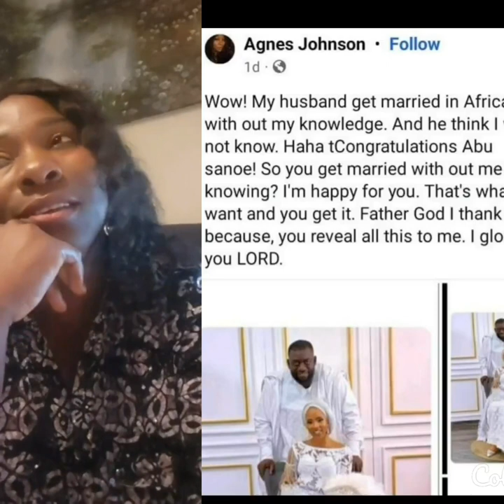US-based Liberian woman calls out her husband for secretly marrying another wife in Africa..